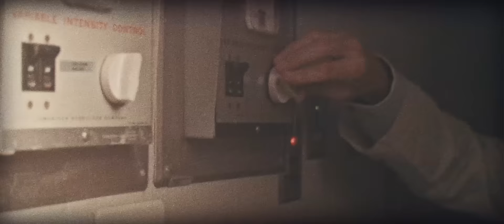Lights Out | Officiële trailer 1 | Vanaf 21 juli in de bioscoop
LIGHTS OUT is vanaf 21 juli te zien in de Nederlandse bioscopen.

Van producent James Wan (The Conjuring) komt een verhaal over een onbekende angst die schuilt in het donker.

Officiële YouTube Channel van Warner Bros. Pictures Nederland.

Blijf op de hoogte van de nieuwste Warner Bros. films die in de Nederlandse bioscopen verschijnen, via: